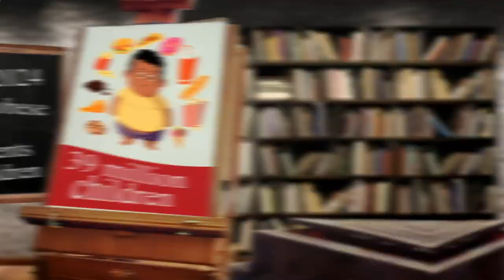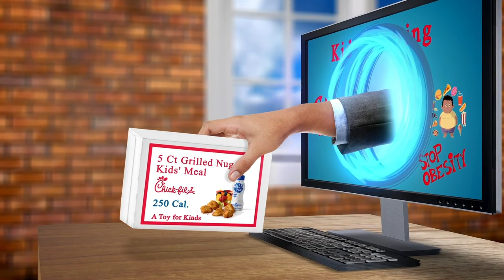Restaurant Areas Near Me Paris 75014 FR, Ile-de-France, France